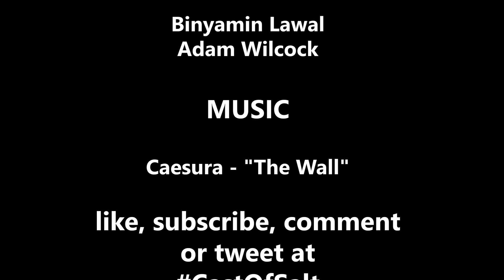The Weirdest Switch Accessory YET? - A Cast of Salt #65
We're a little more lonely but Bin and Adam are still ready to rant about the latest installment of the Great Loot Box Saga of 2019, and just what exactly this insane new thing Nintendo thinks we all need to become stronk.

Topics:
7:25 - UK Parliament investigates loot boxes and gambling in video games
31:57 - Switch reveals a crazy new accessory

Featuring:
Bin
Adam

Like our artwork?

Dig our music? Check out the smooth sounds of CAESURA